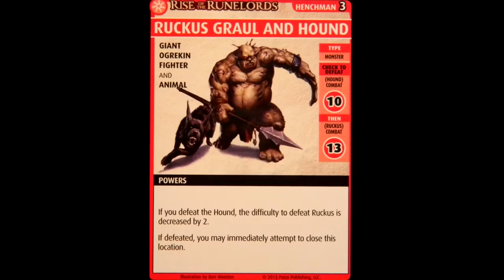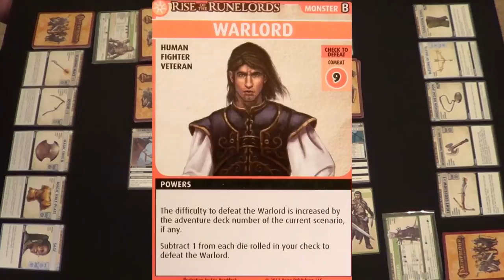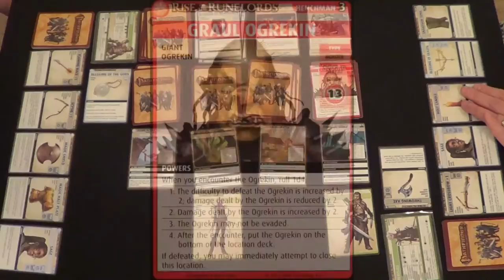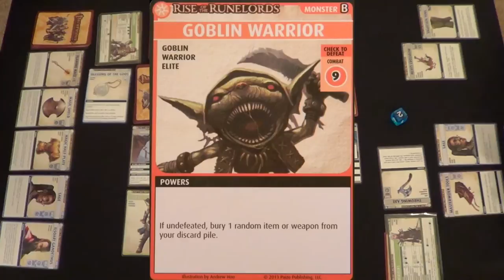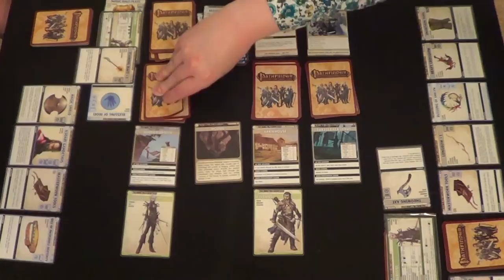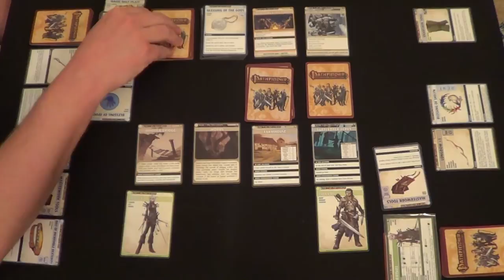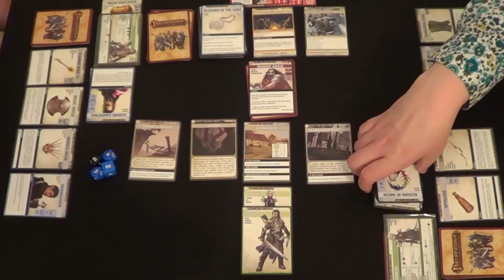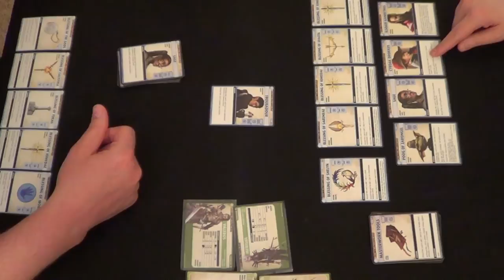GreyElephant Gaming "Live Play" (Them Ogres Aint Right) Pathfinder Adventure Card Game